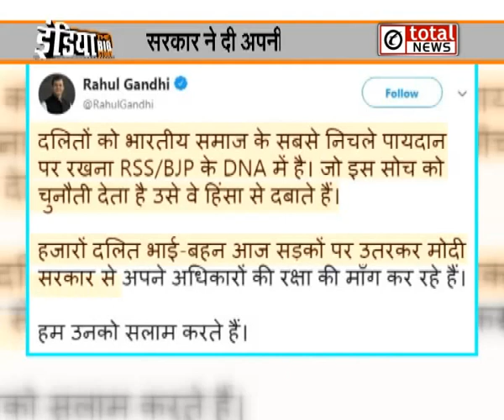Bharat Band क्यों हुआ हिंसक: क्या यह हिंसा किसी साजिश का हिस्सा है? || SC/ST Act|| Dalit Protest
देशभर में दलित समाज का 'भारत बंद' प्रदर्शन हो रहा हिंसात्मक, अब तक 8 की मौत...

SC/ST ऐक्ट: मोदी सरकार की पुनर्विचार याचिका मंजूर पर कोई तत्काल सुनवाई नहीं करेगा कोर्ट